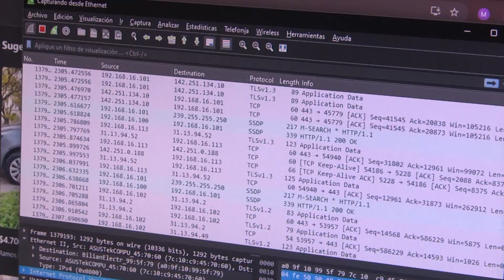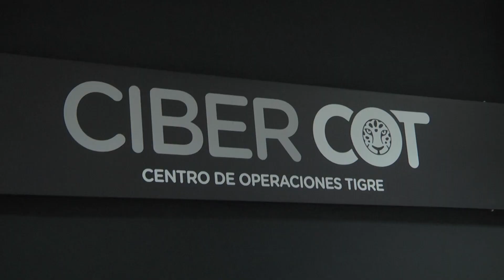Julio Zamora presentó la oficina de CiberCOT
El intendente Julio Zamora, en compañía de la concejala Gisela Zamora, encabezó la presentación de la oficina de CiberCOT, una herramienta que tiene el propósito de intensificar la lucha contra los crímenes informáticos que han incrementado en los últimos años. A su vez, entregó una nueva flota de móviles con 15 camionetas totalmente equipadas para optimizar el patrullaje del Centro de Operaciones Tigre (COT) y 5 vehículos para la Dirección General de Tránsito.